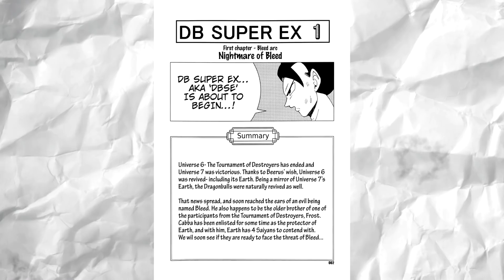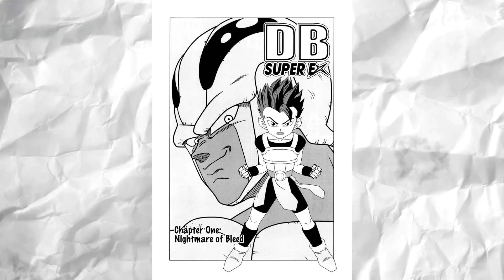So This Is The Universe 6 Spin Off Ive Heard So Much About | Dragon Ball Super Ex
Dragon Ball Super Ex is the Universe 6 Spin Off ive heard so much about.